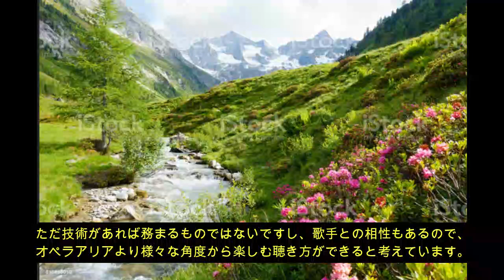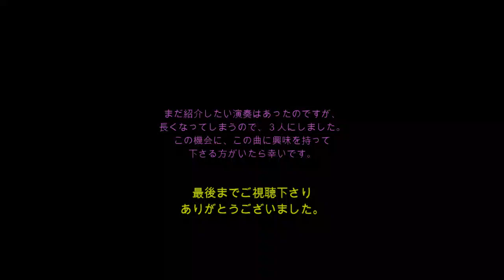シューベルト『Im Frühling（春に）』聴き比べ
シューベルトは沢山の歌曲を作曲して、
その中にはクラシックに興味のない方でもメロディーを知っている曲が沢山あると思うのですが、
私が個人的に好きな曲は、「春に（Im Frühling）」という曲です。

この曲が特別好きな理由は、兎に角演奏者によって全然違った個性が出て、
同じ歌手が歌っても、伴奏者が違うと演奏も違って聴こえるくらいで、
どういう解釈で演奏をしているのか想像するのがとても楽しいのですね。

ということで、今回はそれぞれ3人の歌手と伴奏者の演奏を聴き比べて、違いを楽しんで頂ければと思います。

普段リートをあまり聴いたり、演奏する機会のない方は、中々踏み込みにくい領域でもあると思うので、気軽に、でも一歩踏み込んだ聴き方を提唱できればと思い、このような動画を作ってみました。

【歌詞】

Still sitz’ ich an des Hügels Hang，
Der Himmel ist so klar，
Das Lüftchen spielt im grünen Tal.
Wo ich beim ersten Frühlingsstrahl
Einst，ach so glücklich war.

Wo ich an ihrer Seite ging
So traulich und so nah，
Und tief im dunklen Felsenquell
Den schönen Himmel blau und hell
Und sie im Himmel sah.

Sieh，wie der bunte Frühling schon
Aus Knosp’ und Blüte blickt!
Nicht alle Blüten sind mir gleich，
Am liebsten pflückt ich von dem Zweig，
Von welchem sie gepflückt!

Denn alles ist wie damals noch，
Die Blumen，das Gefild;
Die Sonne scheint nicht minder hell，
Nicht minder freundlich schwimmt im Quell
Das blaue Himmelsbild.

Es wandeln nur sich Will und Wahn，
Es wechseln Lust und Streit，
Vorüber flieht der Liebe Glück，
Und nur die Liebe bleibt zurück，
Die Lieb und ach，das Leid.

O wär ich doch ein Vöglein nur
Dort an dem Wiesenhang
Dann blieb ich auf den Zweigen hier，
Und säng ein süßes Lied von ihr，
Den ganzen Sommer lang.

【日本語訳】
私は早春の日差しのもとで
あの頃、ああ　とても幸せだった

そこを私はあの人の傍に寄り添って歩いた
とても心地よく、そして親密に
暗い岩場の泉の底には
美しい空が青くまた明るく
その空の中にはあの人が見えた

見て、色とりどりの春が、もう
つぼみや花から芽を出している
私にとってはどの花も同じではなく
私はあの枝を一番摘みたい
あの人が摘んだ枝を

すべてはまたかつてのように
花も、緑の野原も
太陽が明るく照らさなくなったわけではないし
泉に映る姿が好意的でなくなったわけではない
この青い空の姿が

強い想いと妄想だけがさまよい
悦びと葛藤は入れ替わる
愛の喜びは遠く消え去り
愛した想いだけが残った
愛と、そして悲しみだけが

おお、私があそこの丘の斜面にいる
一羽の鳥だったら、
そうしたら私は枝々の上へ止まって
あの人について甘い歌を歌い続ける
夏の間ずっと･･･

‹動画内で紹介した以外にお勧めの演奏›
Cheryl Studer　ソプラノ

Anne Sofie von Otter 　メゾソプラノ

いずれは、伴奏ピアニスト特集動画なんかも作りたいと思っているので、好きな伴奏ピアニストなんかもコメント欄に書き込んで頂けると嬉しいです。